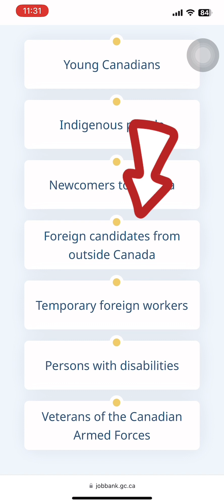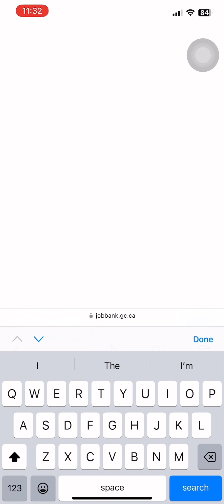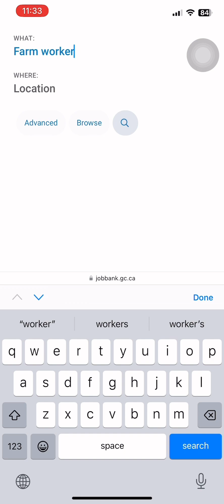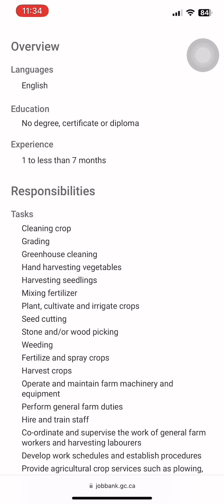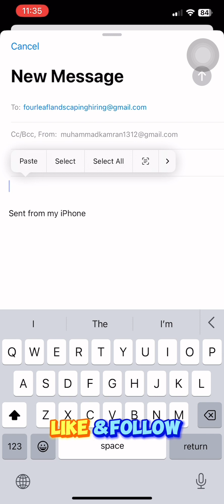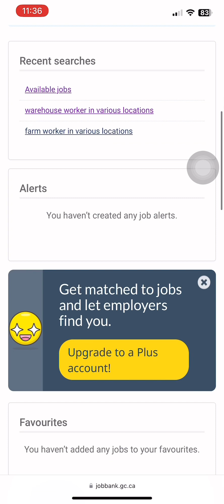App canada job kesy apply kren ( how to apply for canda jobs)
Canada ki job apply kren or bina kisi ko pesy diya khud sy try kren in sha allah zror app ka kam ho jaye ga